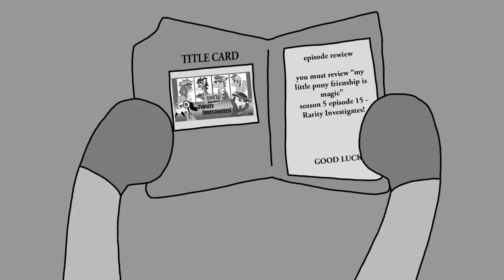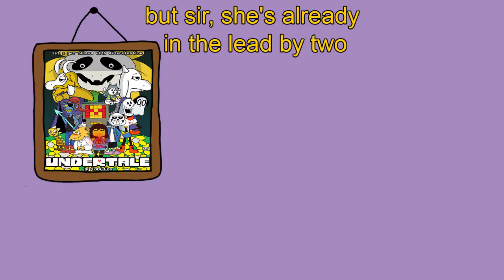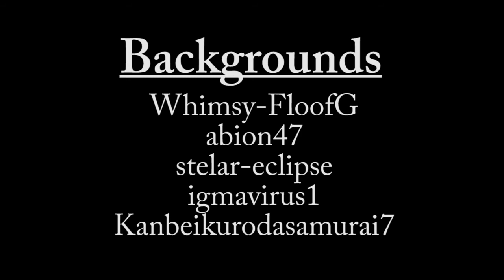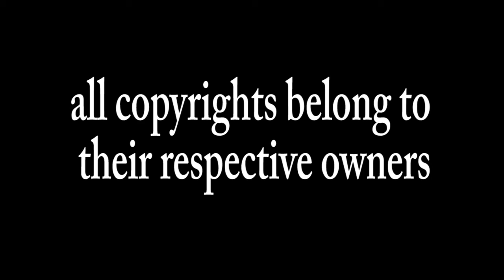dor20 reviews - Rarity Investigates!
I smell noir in the air, noir and cake!!